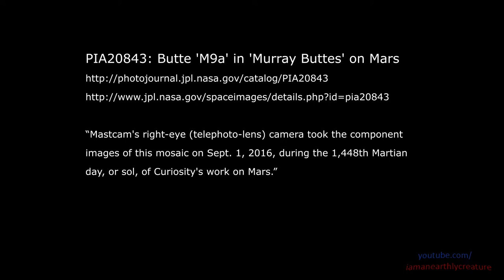"Intelligent Life on Mars" Proof 'Original Discovery'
Intelligent Extraterrestrial Discovered on Mars
by iamanearthlycreature

Image for Verification: Directly from NASA
High Resolution, JPG, 40MB

mars.nasa.gov/imgs/2016/09/MSL-Curiosity-Murray-Buttes-mesa-mosaic-Mastcam-M9a-pia20843-full.jpg

Please be aware that NASA uses an orange filter and other filters on their Rover images. If you bear that in mind while watching, you may see what's going on a bit better. So what you're seeing is not the true color actually, however instead of adjusting/enhancing the image, I'd prefer to present it to you in it's original NASA form.

I also insist you watch this video in 1080p on a screen larger than a phone. Either on a computer monitor using Full Screen or on a 1080p HD TV, although 720p should also be fine, but definitely not on a phone.